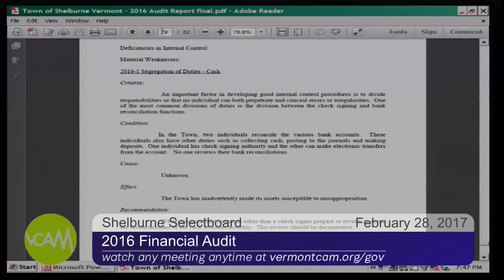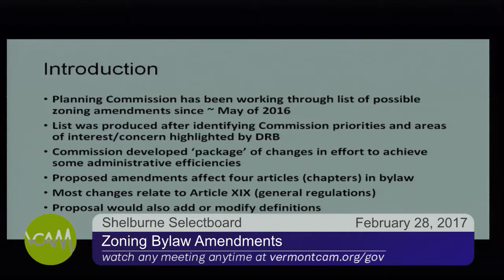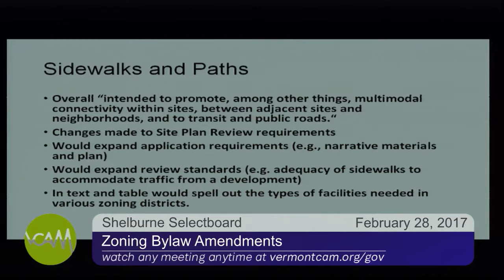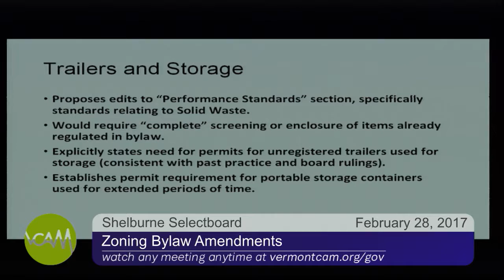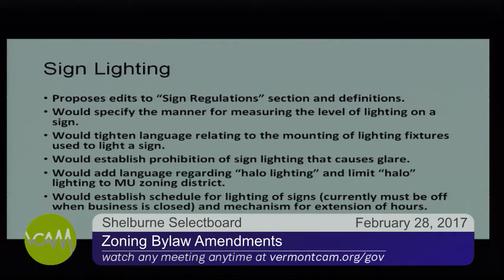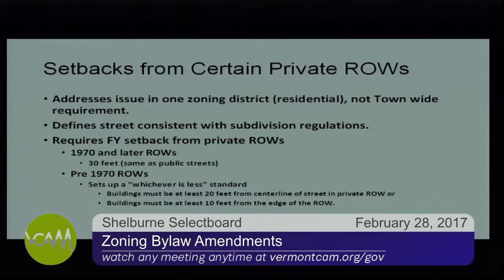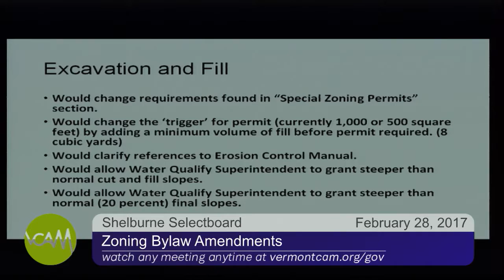Shelburne Selectboard: February 28, 2017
Watch previous (and future!)